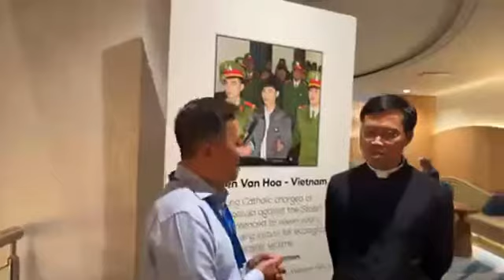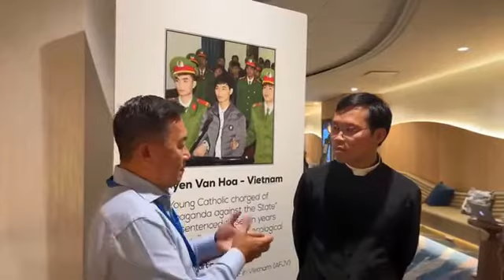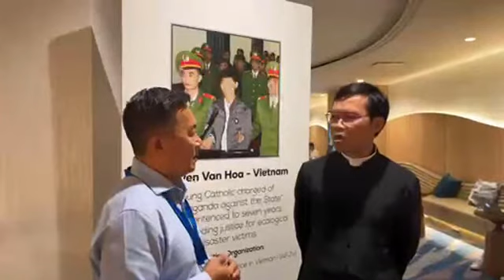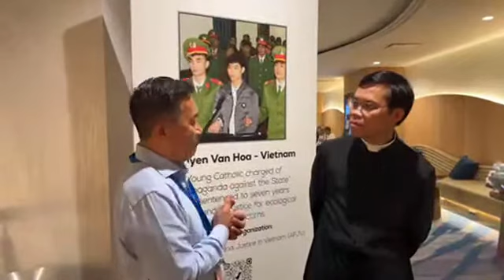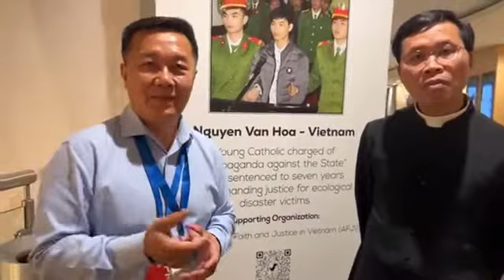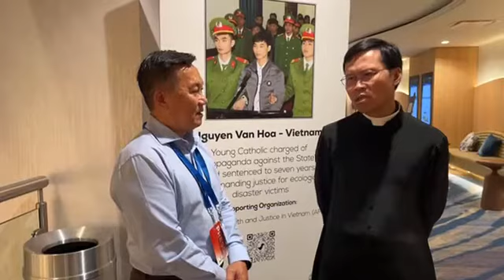Linh mục Trần Xuân Tâm nói về cách cai trị của chính quyền Việt Nam đối với các tôn giáo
Cũng trong thời gian diễn ra của  Hội Nghị Thượng Đỉnh Tự Do Tôn Giáo Quốc Tế 2022 tại Thủ đô Hoa Thịnh Đốn, Hoa Kỳ. Với sự hiện diện của nhiều chức sắc tôn giáo người Việt đã tôn vinh thêm sự trang trọng và tính trung thực của từng sự việc được nêu ra của từng vấn nạn của mỗi tôn giáo. Đoàn người đại diện Công giáo cũng đã may mắn được cùng Linh Mục Trần Xuân Tâm tham dự hội nghị và cơ hội để được phỏng vấn ngài đôi điều về tình trạng các tôn giáo trong nước vẫn còn bị bách hại và thái độ chính quyền Việt Nam trong 20 năm qua thế nào…Linh mục Tâm trả lời: ”Căn bản không thay đổi đâu, có thể thay đổi chiến thuật một mức độ nào đó, lập trường thì không thay đổi đâu”, “các vị lãnh đạo của giáo hội cần phải lên tiếng trong trường hợp bị đàn áp thì phải đòi hỏi nhà nước phải bạch hóa”, “một linh mục, một người lãnh đạo giáo hội nên giáo dục lương tâm cho người giáo dân. Sự dấn thân trước tiên là bảo vệ nhân quyền, và bảo vệ tự do tôn giáo không phải riêng của giáo hội không mà của cả các anh chị em khác.”

Linh mục Trần Xuân Tâm và nhóm người mà từ hơn 20 năm trước đã thực hiện nghiên cứu và đã viết, in thành sách về cách thức chính quyền Việt Nam đã đàn áp các tôn giáo. Ngài cũng là một trong những người Việt ở hải ngoại nhưng lòng luôn đau đáu về quê hương Việt Nam, nơi có những đồng bàu đang khốn khổ vì chính sách cai trị của cộng sản.

Cuộc phỏng vấn Linh mục Tâm được thực hiện bởi Tiến Sĩ Phan Quang Trọng  - đồng sáng lập tổ chức Vận động cho Đức Tin và Công Lý tại VN (Advocates for Faith and Justice in VN) với các anh chị trong nhóm Công Giáo.